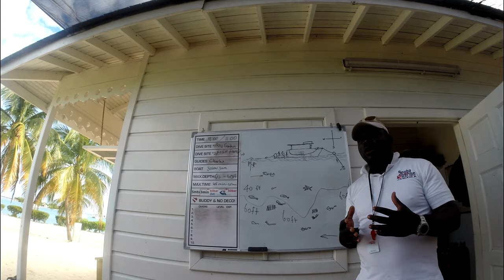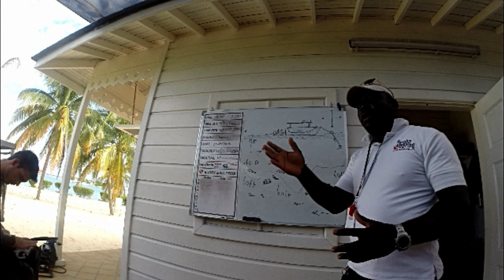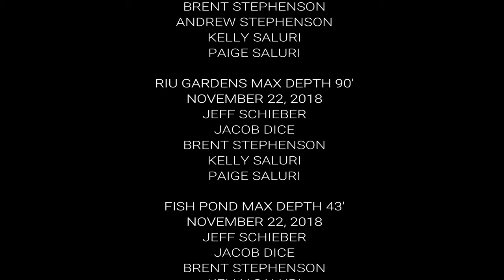SCUBA CARIBE RIU MONTEGO BAY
Scuba diving with Scuba Caribe at Montego Bay Jamaica.  The dive shop is located at the resort on the beach.  Dive masters and Boat Captain run smoothly and are good operators.  All 4 dive locations are less than 10 minutes from the resort beach.  If you have a full boat of certified divers that want to do a two tank dive they will stay out on the dive site.  They do a lot of discover divers at this resort and they seem to take priority in the dive shop.  Once on the boat the dive operators were all about diving.